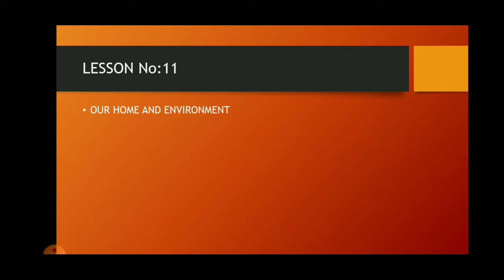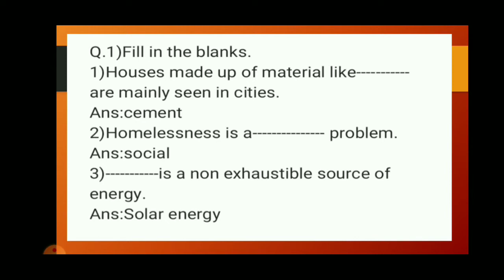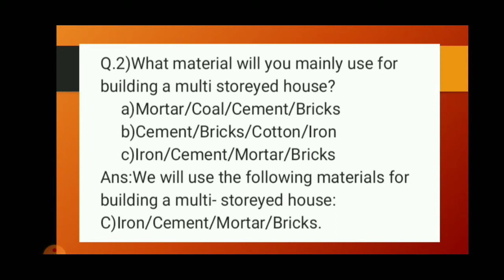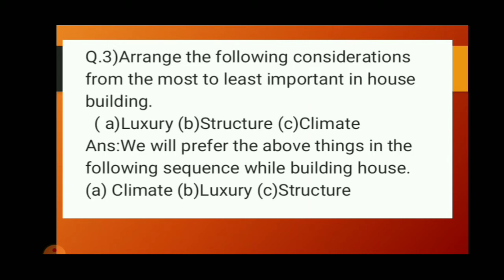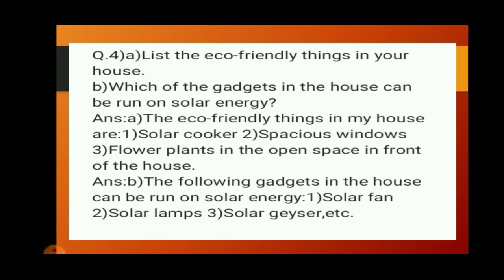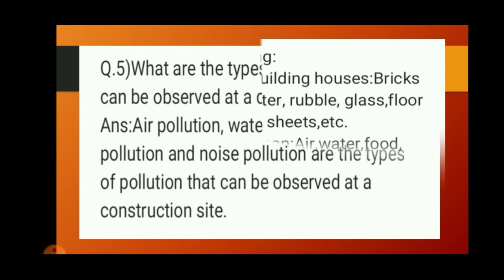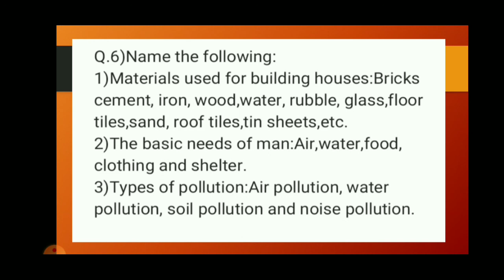5th Sub EVs1 Lesson no 11 Lecture 53